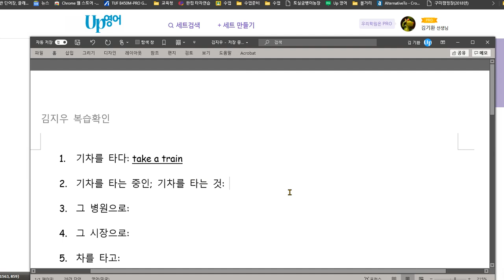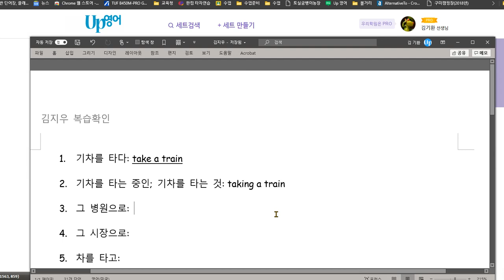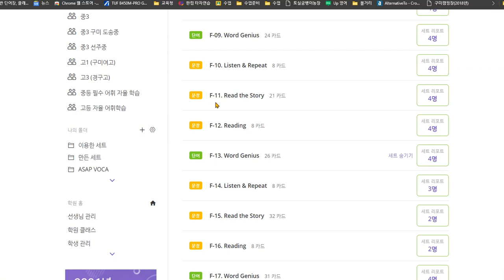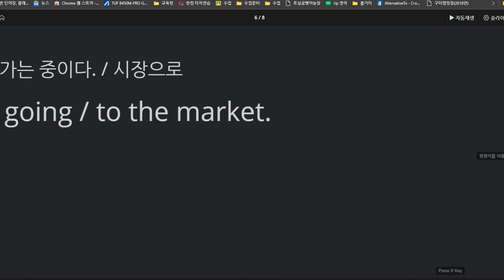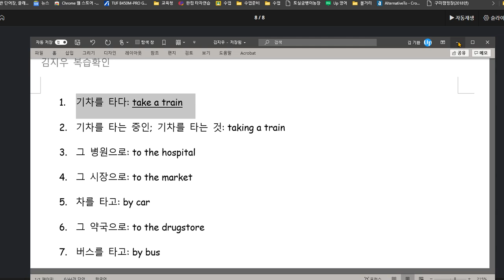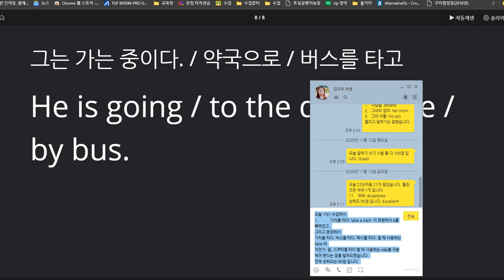김지우 2020 11 16 칭찬 성취도 90